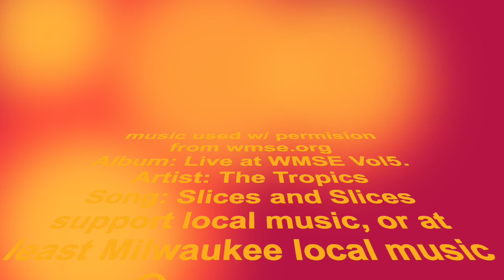ACT:Root to Fruit #8 Glenn Callaghan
Glenn Callaghan, PhD is in the house! Gifted with a wicked ability to put "fun" in functional analysis, Glenn guides me through some of the thickest parts of the forest. Expect to see him back to talk specifically about Interpersonal Behavioral Therapy (IBT).

On a side note, I'm über grateful to this beautiful man for his counsel and encouragement from the beginning of this project.

articles mentioned:
Callaghan, G.M., Follette, W.C. Interpersonal Behavior Therapy (IBT), Functional Assessment, and the Value of Principle-Driven Behavioral Case Conceptualizations. Psychol Rec (2020).

Callaghan, G. M., & Darrow, S. M. (2015). The role of functional assessment in third wave behavioral interventions: Foundations and future directions for a fourth wave. Current Opinion in Psychology, 2, 60-64.

also, Glenn concurred w/ me afterwards that ABCs of Human Behavior is a great book to start with: